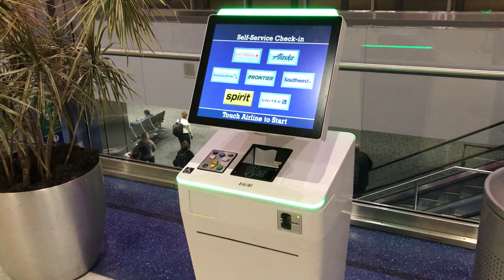Using Spirit Airline Kiosk Machine - 2019 update machine. Checking In. Getting your boarding pass.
For those of you who need help. This video shows you exactly how to use the Spirit Kiosk to check in. Watch so you are not afraid of the machine. Update software 2019.

You must have your confirmation code